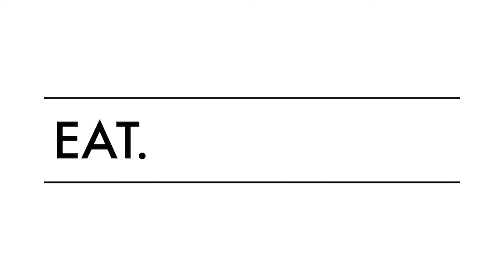The Crafers Hotel - Luxury Accommodation in the Adelaide Hills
Following extensive and careful renovations, The Crafers Hotel boasts 7 second-level luxurious rooms. Each room has been designed and appointed with respect to the 1830’s heritage of the building as well as being complimented by modern technology’s additions to comfort and luxury.

Accessed by a stairway and private hallway, these large rooms are quiet and cosy, ideal for a romantic rendezvous, friends or the solo traveler. Furthermore, our Norfolk room is our spacious, fully-fitted room for disabled access, situated next to a lift.

Eat. Drink. Stay.

Only 15 minutes from Adelaide.